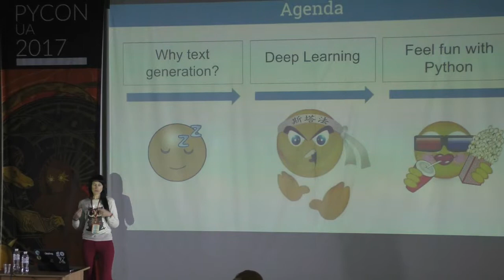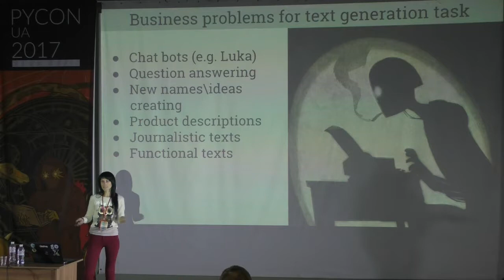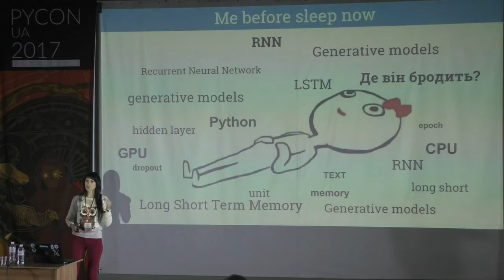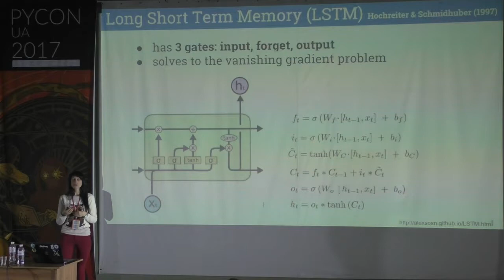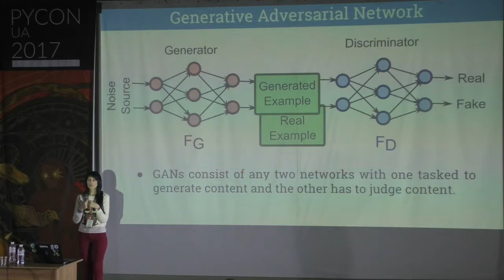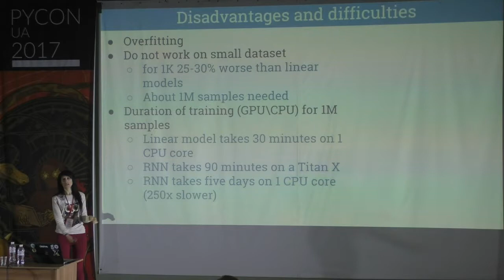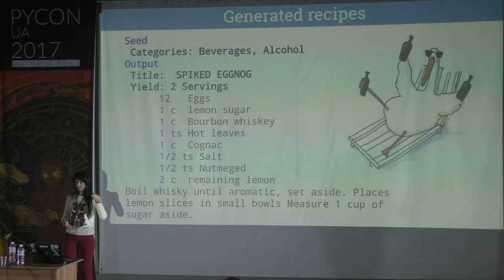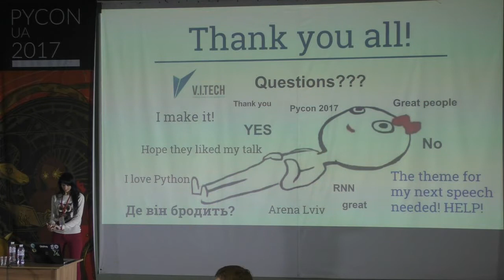Tetiana Kodliuk - When Artificial Intelligence falls into the woman's hands